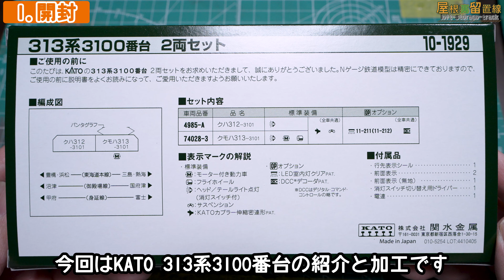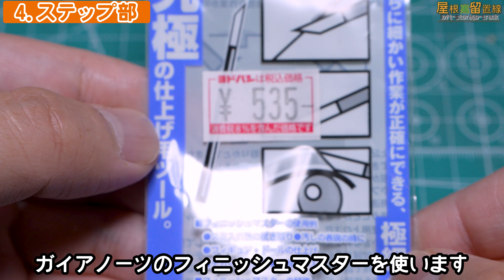【Nゲージ】KATO 313系3100番台 開封＆インレタでグレードアップ！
2024年5月に発売の、KATO 313系3100番台を購入しました。
実車は2編成のみ存在する車両で主にJR東海の身延線や御殿場線で活躍しています。

製品そのままでも十分かっこいいのですが、今回は世田谷総合車輛さんと京神模型さんのインレタを使ってアップグレードを施しました。サードパーティ製のインレタは難しい・・・と思いますが、丁寧に作業を解説してますので、ぜひ挑戦してみてください。
これらのインレタは他の形式・番台にも使えますので、皆さんの参考になればと思います。

※作業は自己責任にてお願いします。作業中は破損や怪我に十分注意してください※

使用した車両、パーツ類
●KATO 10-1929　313系3100番台 2両セット

●世田谷総合車輛　汎用パーツインレット(東海)(Nゲージ)
※締切表示、ドアスイッチのインレタ。光沢仕様です。

●世田谷総合車輛　電車前面ステップインレタ(Nゲージ)
※前面ステップのインレタ。313系以外にも、JR東日本の209・E231・E233や211系にも使えます。

●京神模型　汎用パーツ集‹ドア関連›シリーズモールド表現用 【メタルインレット〈銀〉】
※こちらも締切表示、ドアスイッチのインレタです。半光沢で動画内ではこちらを使用しています。

●ガイアノーツ　フィニッシュマスター極細R
※映像内ではリニューアル前の製品を使用しています。ソフト綿棒的なもので、インレタの定着やデカール貼り、墨入れの拭き取りにも使えます。

●ガイアノーツ　Ex-03 Ex-クリアー
映像では旧パッケージを使用していますが、現行品と同等です。こちらは光沢タイプのクリア塗料です。

チャプター
0:00　オープニング
0:20　開封・製品紹介
2:44　ドアSWインレタの貼付け
6:36　ボディの分解
7:35　前面ステップインレタの貼付け
9:53　組み立て
11:31　走行シーン